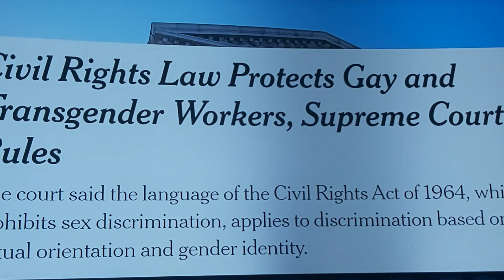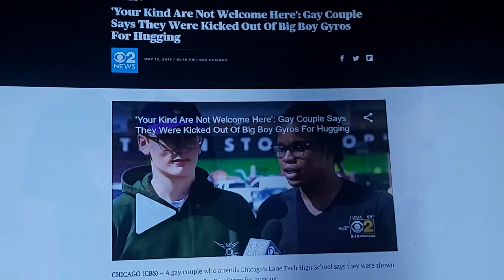Reaction: POTUS said this.